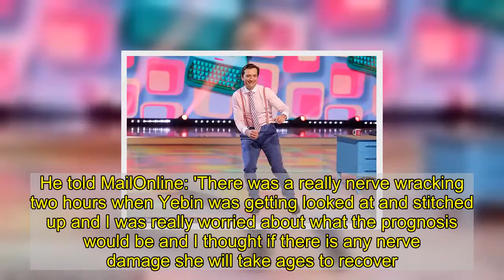DOI's Graham Bell admits he's scared of hurting new pro Karina Manta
Dancing On Ice star Graham Bell has admitted that he's scared of hurting new pro Karina Manta after his former partner Yebin Mok 'lacerated' her leg in rehearsals.  The former Olympic skier, 55, was initially partnered up with Yebin, 36, for the ITV skating show, but she was hospitalised after he accidentally fell over with his skate ripping into her leg and exposed her tendons. Speaking in a new interview, Graham insisted that he takes 'full responsibility' for Yebin's injury and that he 'feels terrible'.    He told The Mirror: 'You've got these toe picks on the front which dug into the ice when I fell, so that really sharp sticking-out back to the blade, that's what did all the damage. You can see it's going to go in pretty deep.'  Graham added: 'What happened to Yebin was obviously all my fault. I'd even said to her before, "If I fall don't try to catch me or anything, just let me go and save yourself".'The star said that he 'must have' tripped Yebin over as he fell on his stomach with the pro then landing onto the back of his skate.     He added: 'I feel terrible about it. My fear going into this was that I'd fall and hurt my pro. For me it was the worst thing that could happen. And it's already happened. So it can't happen again, right?'As a result of her injury, Yebin is expected to be out of the competition for several weeks.Graham is hoping that the same thing won't happen again with his new pro partner Karina Manta, 24, with viewers seeing the two in action for the first time on Sunday night's live show.   The sportsman had previously recalled the 'nerve-wracking hours' after Yebin was taken into hospital and how they anxiously waited to know the extent of her wounds.He told MailOnline: 'There was a really nerve wracking two hours when Yebin was getting looked at and stitched up and I was really worried about what the prognosis would be and I thought if there is any nerve damage she will take ages to recover.'I was really, really worried that would be it and that Yebin was out of it altogether.'   Thankfully, Yebin is recovering well from her injury at her home in Manchester and is still helping to train Graham from afar with the use of videos on his phone.Graham previously spoke of his desire to earn enough public votes, as he stays motivated to dance with Yebin again - who hopes to have recovered in four weeks.He said: 'If I stay in the show then I know I can get Yebin back. My motivation is to stay in the show and get her back because one of the things with this year in particular is that everyone has spent a lot more one on one with their pro.   'There is a really solid bond there. It isn't just dance partner it is dancer partner plus coach. She is the one that has done all my coaching - any skills I have has come from her.'Karina and I have been filming our routines and sending them to Yebin, she has a look at them and I will call her and show her other things.'Yebin wanted to come back for show two but she wouldn't have her stitche